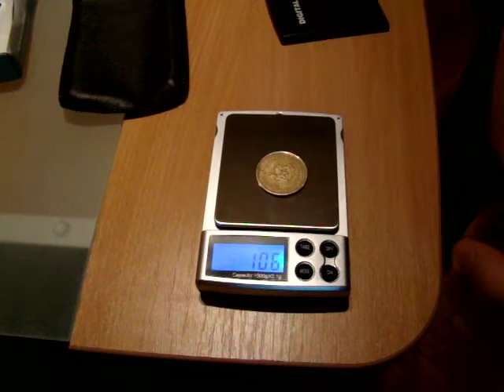Digital Chinese scale precision 0.1g 500gram vaga.mov